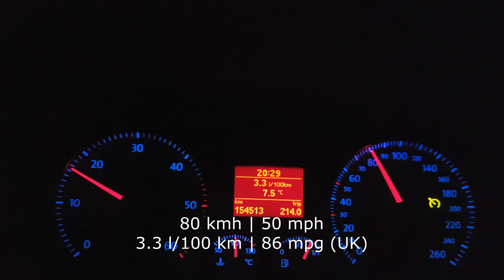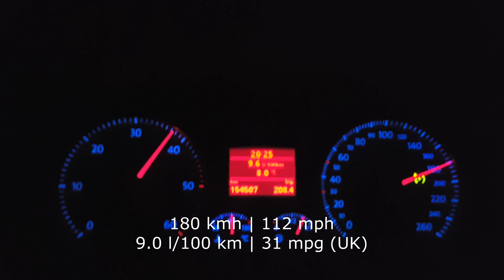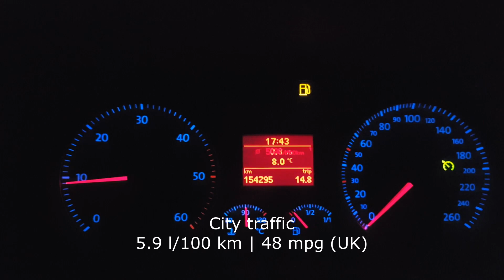2007 VW Golf V 1.9 TDI 105 hp - Fuel consumption Zużycie paliwa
2007 Volkswagen Golf 5 1.9 TDI 105 hp ( 5 gears transmission, manual).

* Fuel Consumption
* Kraftstoffverbrauch
* Zużycie paliwa

City Traffic - 5.9 l/100 km | 48 mpg (UK)

* Fuel Consumption
* Kraftstoffverbrauch
* Zużycie paliwa

1.9 TDI | manual | 105 hp | 250 Nm | 187 kmh | 11.3 sec - 100 kmh